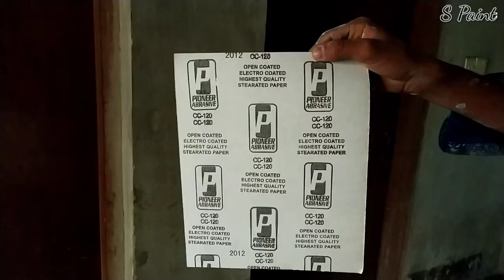How to remove dam salt from wall | Paint hacks | Shahin Paint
Recover your wall form dam salt. Watch and apply on your wall.